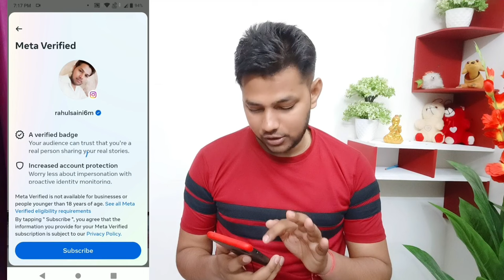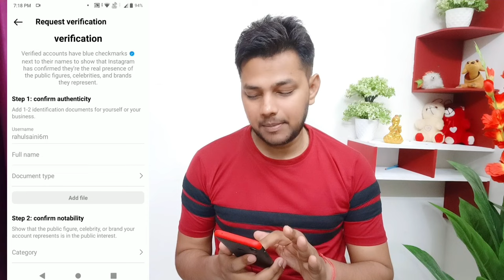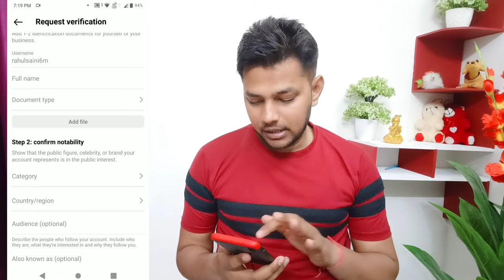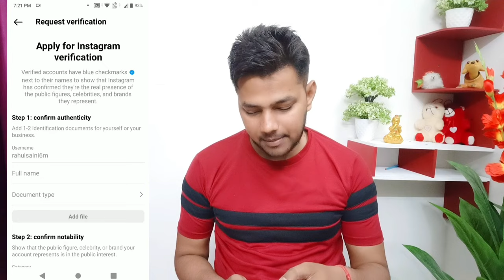Instagram Blue Tick Free Me Kaise Lagaye | How To Get Verified On Instagram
About Video:-
Hello Friends Aaj Ki Video Me Maine Bataya Hai Ki Instagram Par Free Me Blue Tick Kaise Lagaye
How To Get Blue Tick On Instagram For Free
Instagram Account Verification